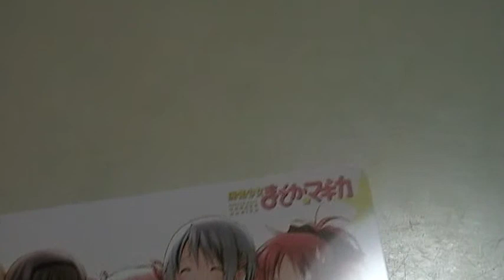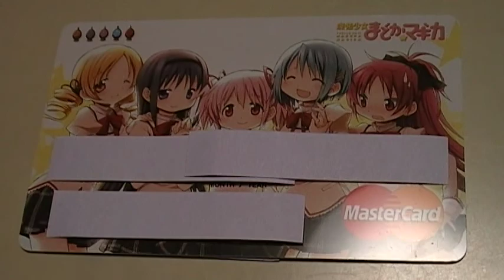まどかマギカ オリジナルクレジットカード キュゥべえと契約したｗ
これから毎月オリジナルカードが届くそうなので楽しみです（＾０＾）♪